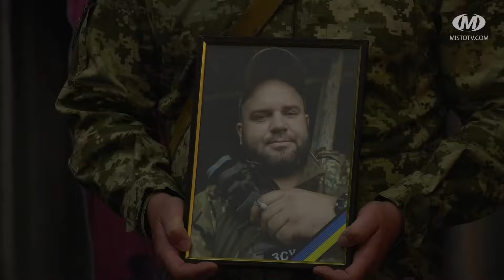Прощання з Героєм Олександром Бодюлем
У Хмельницькому сьогодні провели в останню путь Героя Олександра Бодюля. У цивільному житті чоловік працював таксистом. До війська пішов добровольцем у жовтні 2022 року. Україну від російських загарбників захищав у складі 19-ої ракетної бригади “Свята Варвара”. Помер чоловік 22 травня. Поховали військового на кладовищі села Пирогівці.